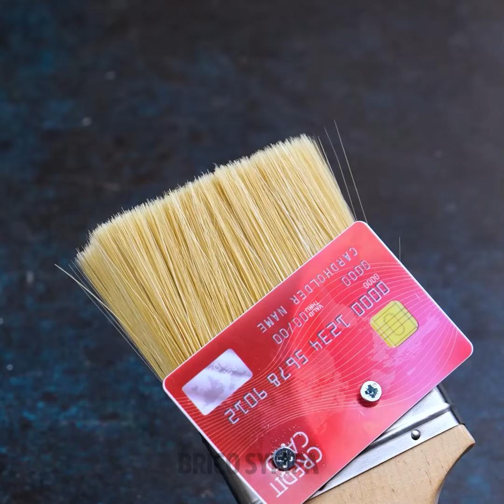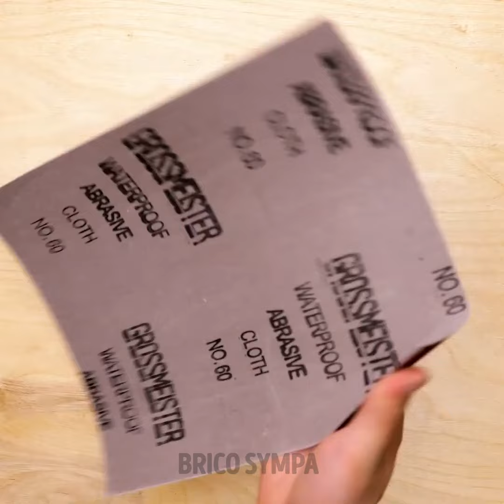Astuces de réparation faciles et efficaces que tout le monde devrait connaître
Bienvenue dans "Trucs et Astuces de Réparation Faciles et Efficaces que Tout le Monde Devrait Connaître" ! Dans cette vidéo, nous allons plonger dans un trésor de conseils et astuces ingénieux pour s'attaquer aux réparations domestiques courantes comme un pro. De la réparation des robinets qui fuient à la réparation des tapisseries déchirées, nous vous avons couvert. Apprenez comment gagner du temps et de l'argent avec des solutions de bricolage simples que tout le monde peut maîtriser. Dites adieu aux factures de réparation coûteuses et bonjour à une maison en parfait état ! Rejoignez-nous et découvrez les secrets des réparations sans tracas dès aujourd'hui.

TIMESTAMPS :
00:00 Comment appliquer parfaitement la colle à bois
00:11 Idée utile pour organiser les câbles
00:18 Comment réparer les trous dans les cloisons sèches
04:02 Astuces géniales pour les murs